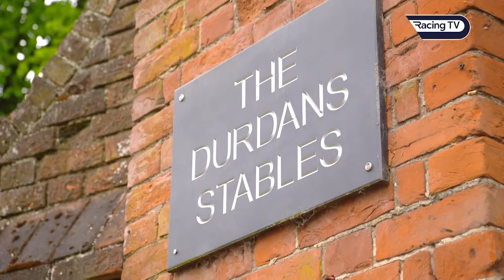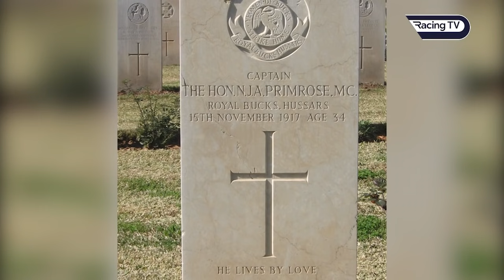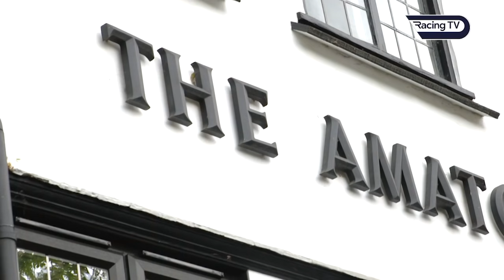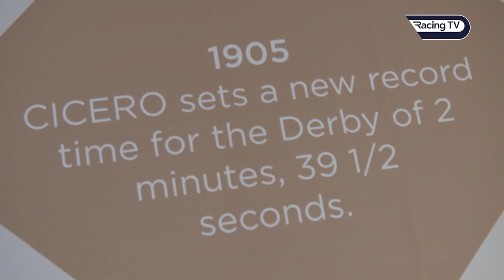This Racing Life - Cazoo Derby Special - Racing TV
In this final episode of the series, we have a Derby Special. Dave Yates explores the historic Durdans Stables, George Baker and Martin Dwyer head to Epsom racecourse to walk the track, plus more.